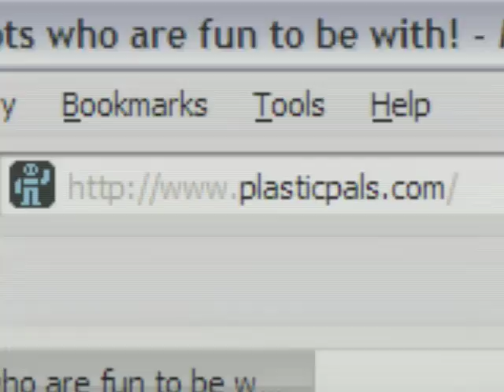SeRoPi demos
KITECH's SeRoPi (service robot) performs a variety of tasks, such as picking up objects from the floor and fetching bottles from a fridge.